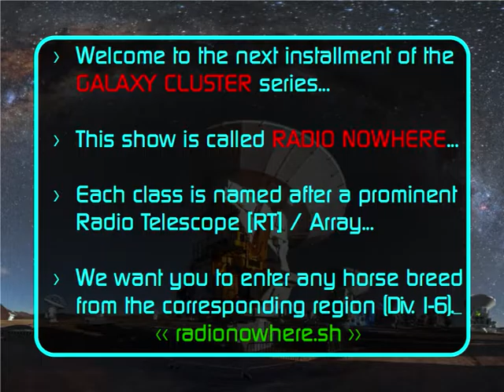Galaxy Cluster | Radio Nowhere MHPS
Everything's in the video! Closes 28th July.